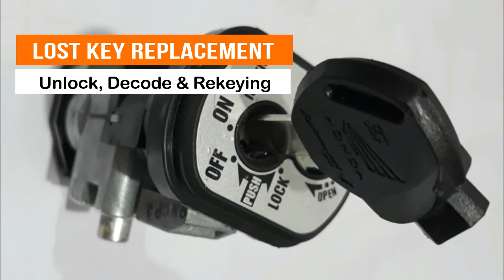LOST KEY, MOTORCYCLE IGNITION CYLINDER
MOTORCYCLE IGNITION CYLINDER KEY REPLACEMENT..